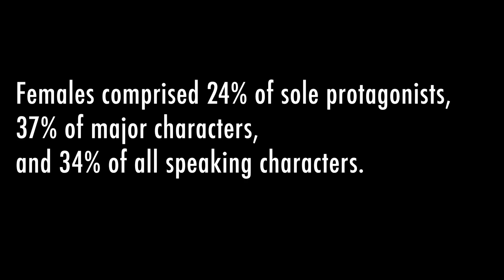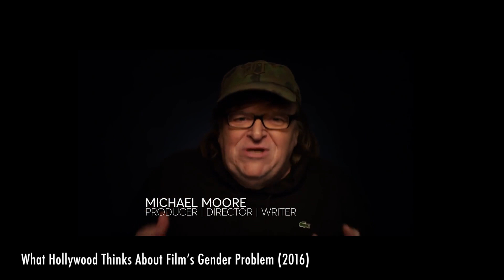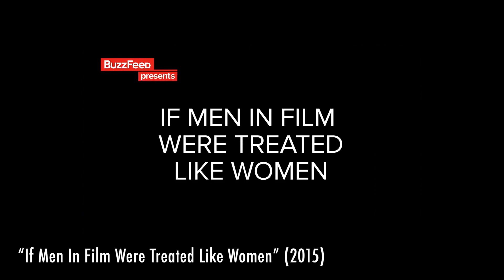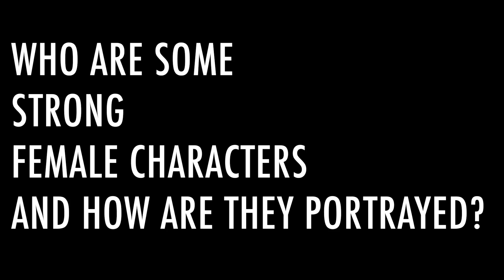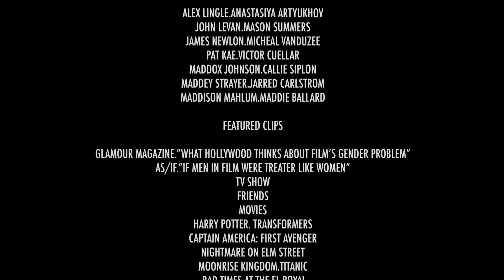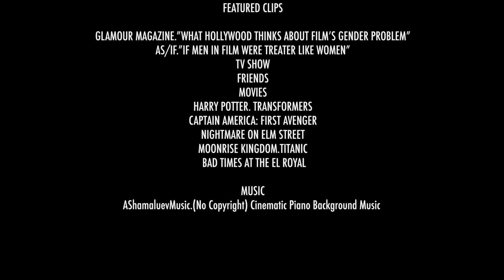Women in Hollywood: On and Off The Camera (A Documentary)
Here is my final project for my research project in my English class. It is a small documentary on people's thoughts about women in the movie and television industry, on and off the camera. A lot of the people who contributed to the video have their own YouTube channels so go check them out!!

Thanks guys so much, really appreciate you all, hope you enjoy this little project!